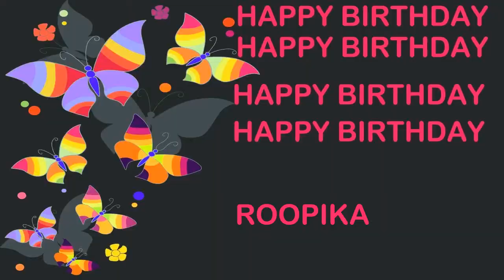Roopika Birthday Postcards & Postales - Happy Birthday